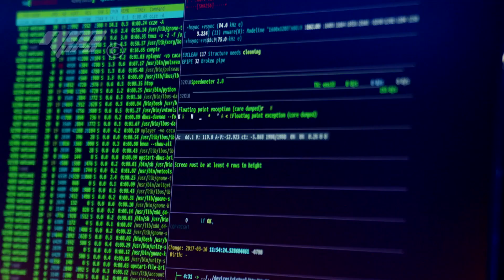"BIG LIE" Movie Trailer | "إعلان فيلم "كذبة كبيرة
إنه عالم السوشيل ميديا، إن استعمل بذكاء يرتقي بكم، كما يمكنه أن يتحول إلى إدمان، ويضعكم في الحضيض...
ترقبوا فيلم "كذبة كبيرة" حصرياً في جميع صالات السينما ابتداءً من ٢٥ أيار

معلومات عامة عن الفيلم:
نوع العمل: فيلم درامي كوميدي
الجمهور المستهدف: ١٦ وما فوق
المدة: ١٠٤ دقائق
إخراج: نديم مهنا
شركة الإنتاج: أن. أم. برو
سيناريو وحوار: فؤاد يمين - رامي عواض
بطولة: هبة نور، بديع أبو شقرا، فؤاد يمّين، ساندي فرح، أليكو داوود، مجدي مشموشي، يعقوب شاهين، أسعد رشدان، لورا خباز، فريد حبيش، شربل زيادة، لمى لاوند، نازيلي كسابيان، دايان ابي علام، ...
اللغة: العربية
الترجمة: الإنجليزية
سنة الإنتاج:  ٢٠٢٢-٢٠٢٣

It's simply the conflictual world of social media, if smartly used, it can make people fly, but when it turns into an addiction, it can end you up down the drain...
Mark your calendars, "BIG LIE" Movie will be exclusively screening in all cinemas starting May 25th

General info about the Film:
- Film genre: Comedy, Drama and better to call it "Dramedy"
- Audience: +16
- Running Time: 104 minutes
- Director: Nadim Mehanna
- Production Company: N.M.PRO
- Screenplay Writer: Fouad Yammine - Rami Awad
- Starring: Heba Nour, Badih Abou Chacra, Fouad Yammine, Sandy Farah, Alecco Daoud, Majdi Mashmoushi, Yacoub Shaheen, Assaad Rechdan, Laura Khabbaz, Farid Hobeiche, Charbel Ziadeh, Lama Lawand, Nazely Kassabian, Dayane Abi Allam,...
- Language: Arabic
- Subtitle: English
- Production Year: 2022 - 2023